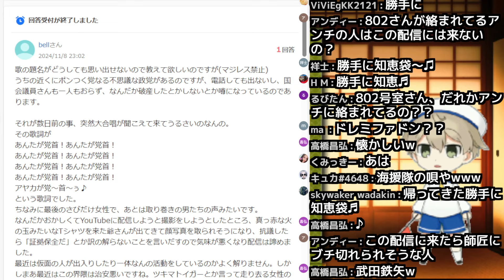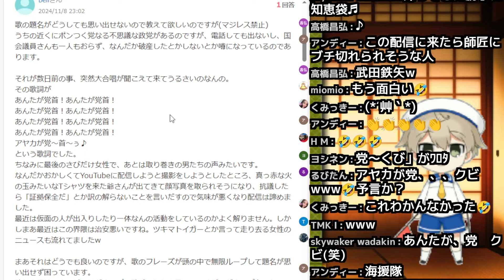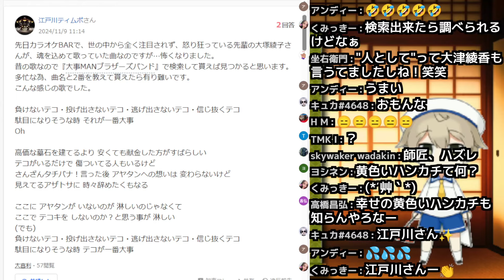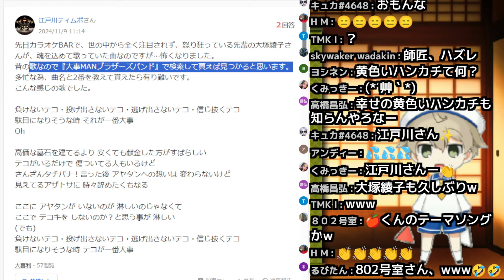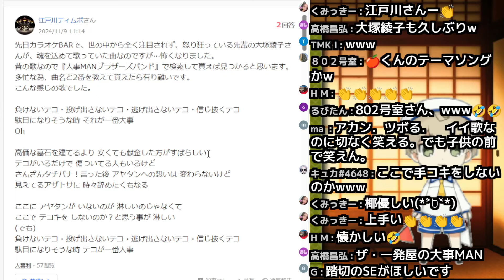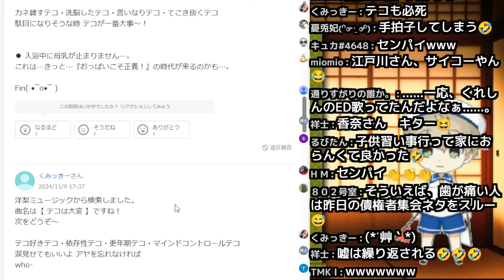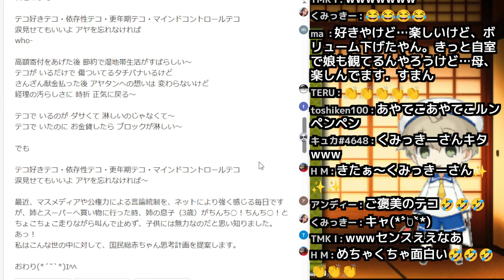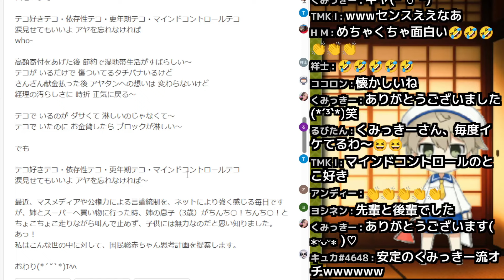知恵袋「テコが大事」←(笑)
どうなんやろなあ(笑)